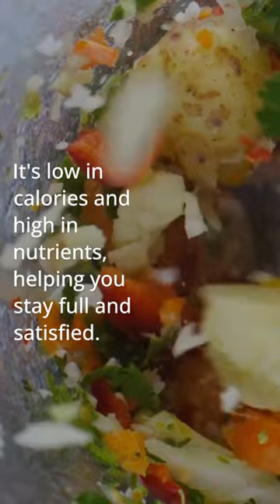4 Health Benefits of Broccoli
4 Health Benefits of Broccoli